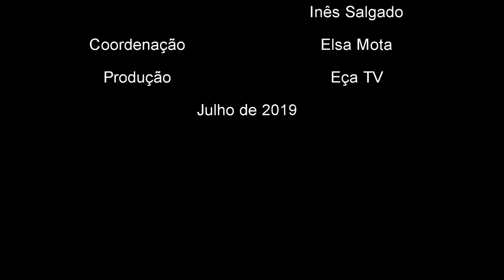Workshops de Introdução às Ciências - 3º dia | VI Encontro Internacional da Casa das Ciências